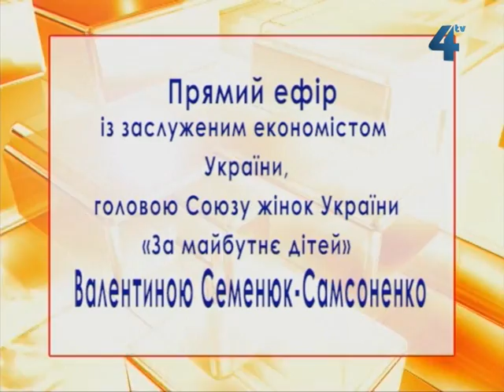Прямий ефір з СЕМЕНЮК-САМСОНЕНКО Валентиною, 17-липня 2013